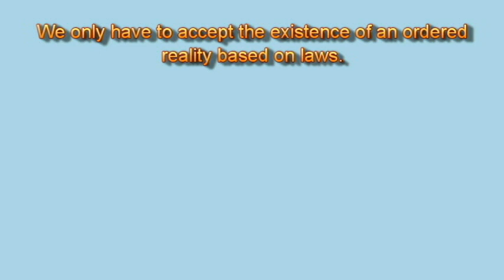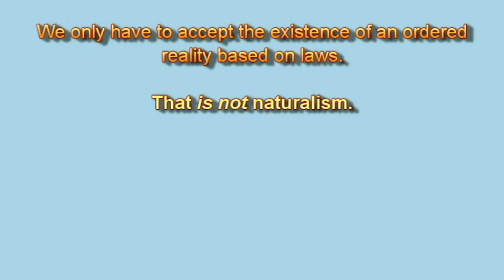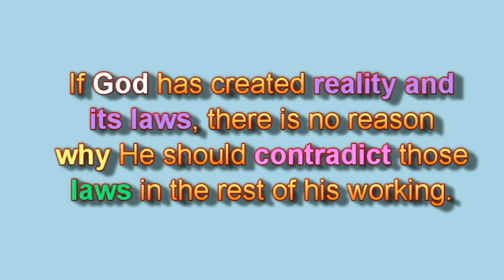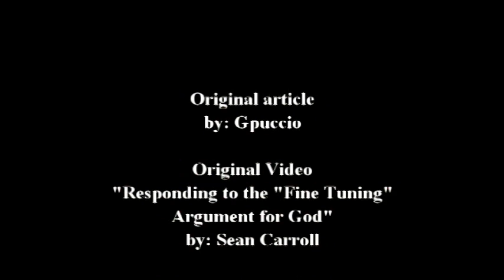Dr. Sean Carroll's second argument against fine tuning argument